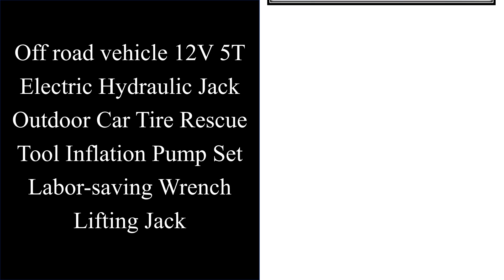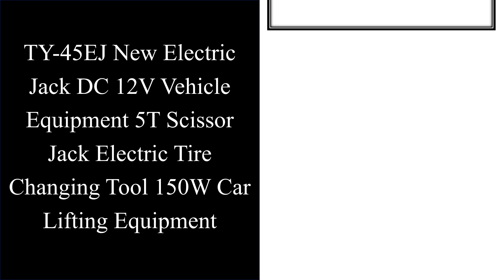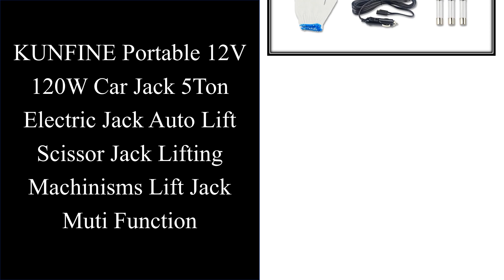Top 10 Best Electric Car Jack in 2024 | Best Electric Tire Lifting Car Jack 2024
Top 10 Best Electric Car Jack on AliExpess

Top Selling

01. KUNFINE 12V 5Ton Car Electric Tire Lifting Car Jacks Hydraulic Air Infatable Car Floor Jack

02. E-HEELP Electric Car Jack 12V 3 in 1 3Ton Automotive Lifting Machine Set With Impact Wrench Air Pump Tire Repair Lift Tools

03. Off road vehicle 12V 5T Electric Hydraulic Jack Outdoor Car Tire Rescue Tool Inflation Pump Set Labor-saving Wrench Lifting Jack

04. KUNFINE Portable 12V Car Jack 2Ton Electric Jack Auto Lift Scissor Jack Lifting Machinisms Lift Jack Muti Function

05. Car Electric Hydraulic Jack, Truck Equipped with Labor-saving Tire Replacement Rescue Tool, 15 Ton Car Mounted Overhead Crane

06. TY-45EJ New Electric Jack DC 12V Vehicle Equipment 5T Scissor Jack Electric Tire Changing Tool 150W Car Lifting Equipment

07. 12V 10Ton Car Electric Tire Lifting Car Jacks Hydraulic Air Infatable Car Floor Jack

08. 5 Ton 12V Electric Car Jack Kit + Impact Wrench LED Light Portable Hydraulic Jack 13.5-36 CM Tire Lifting Car Repair Tool

09. KUNFINE Portable 12V 120W Car Jack 5Ton Electric Jack Auto Lift Scissor Jack Lifting Machinisms Lift Jack Muti Function

10. 12V 5T Car Floor Jack Electric Hydraulic Car Jack with Inflator Pump LED Light for Truck Tire Repair Tool